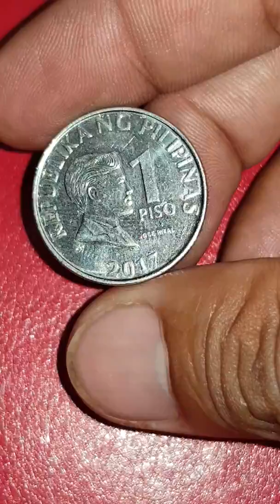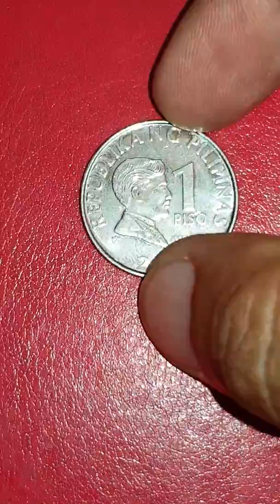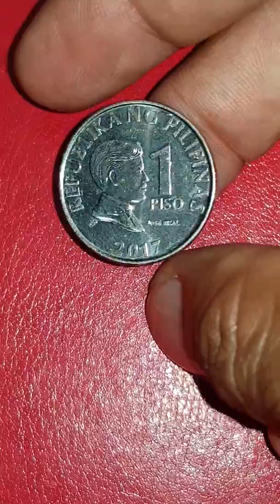1piso BSP. 2017. Magkano na nga ba ito binibili sa labas ng bansa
1piso. BSP. Filipinas.